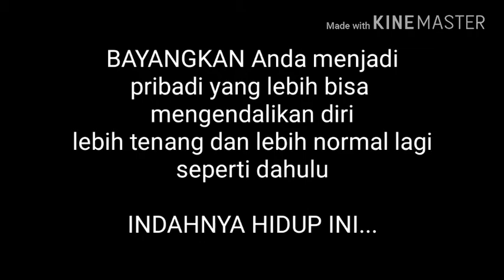Atasi serangan panik cemas takut mati WA 085773897334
Anxietas atau kecemasan sangat mengganggu aktivitas dan tidur.

Keringat dingin,lemas, dada sakit, nyeri ulu hati, kembung, perih,pusing itu gejala psikosomatis

Kadang sdh berobat dengan medis dan obat sdh di minu. namun tdk kunjung sembuh

kadang sdh di lakukan hipnoterapi dan ruqiyah tdk kunjung sembuh juga.

Maka psikosomatis penanganan yg harus komprehensif dari 3 ke ilmuan.
1. Dari segi medisnya
2. Segi psikologisnya ( hipnoterapi)
3. Segi tauhidnya ( hipnotauhid)

Namun kadang utk datang ke klinik kami yg sari luar kota dan luar jawa, kini sdh saya siapkan Video dan Audio terapi khusus utk psikosomatis, cemas dan asam lambung.

agar bisa menjelaskan pemaparan saya dan anda bisa menterapi diri sendiri dengan cara:
1. Fahami apa yg ada di videonya
2. Lalu CD audionya pakai headaet setiap mau tidur dan lakukan setiap malam sampai 1 minggu utk selanjutnya terapilah seminggu 2 kali selama 3 sampai 6 bulan...

begitulah caranya terapi sendiri di rumah
Semoga Alloh memulihkan anda dengan wasilah CD DVD ini.

Aamiin

Inilah CD dan DVDnya satu paket...